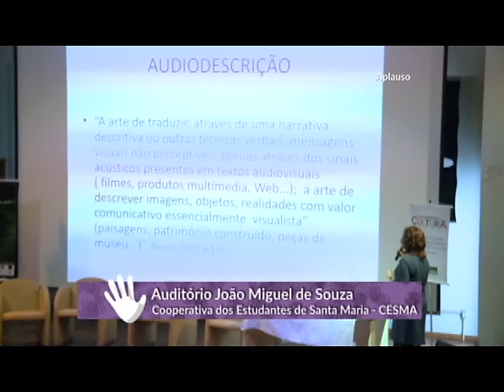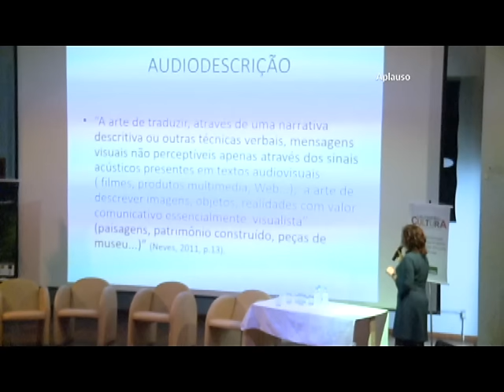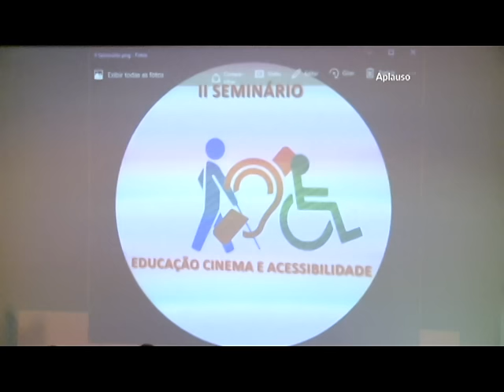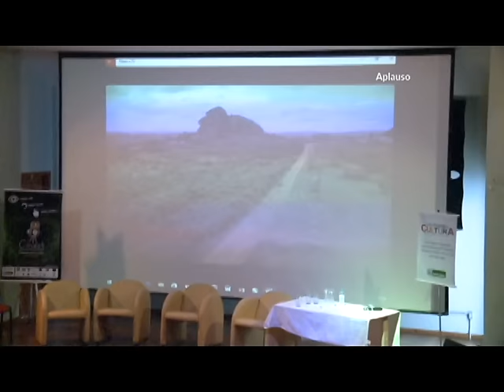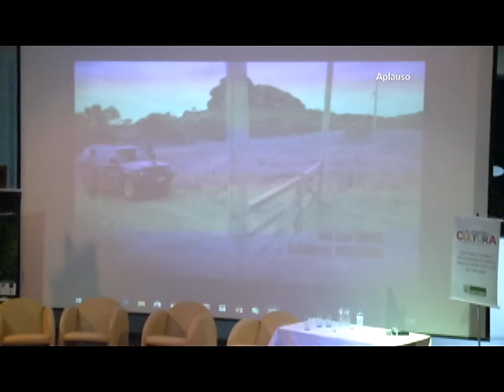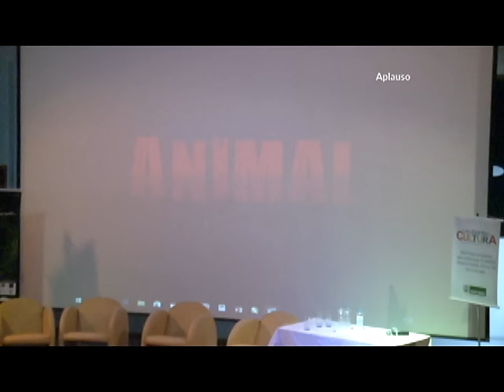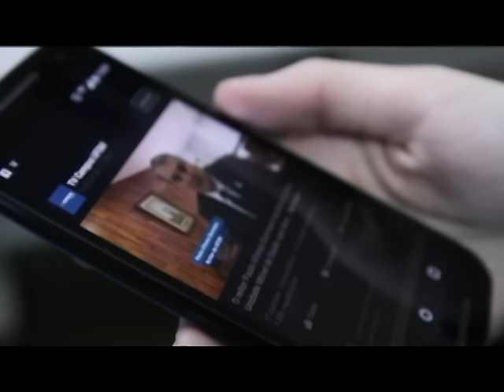Aplauso - Festival Internacional de Cinema Estudantil e Seminário Educação, Cinema e Acessibilidade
Especial sobre o Festival Internacional de Cinema Estudantil e o Seminário Educação, Cinema e Acessibilidade, que aconteceram em outubro de 2016, no auditório da Cooperativa do Estudantes de Santa Maria, a CESMA.